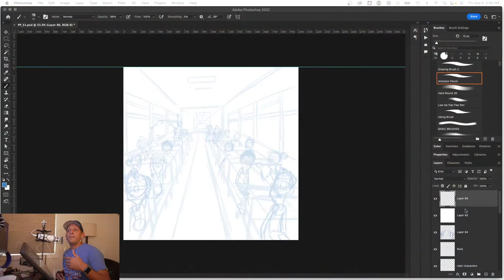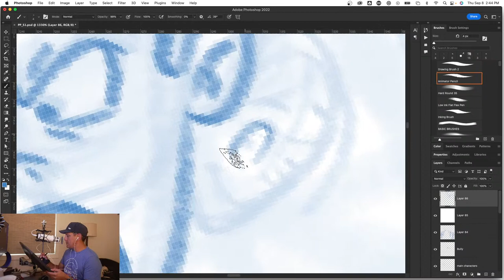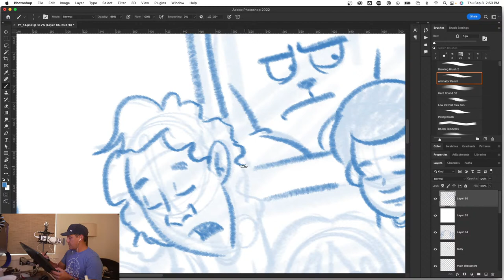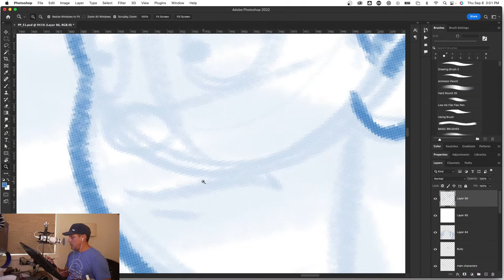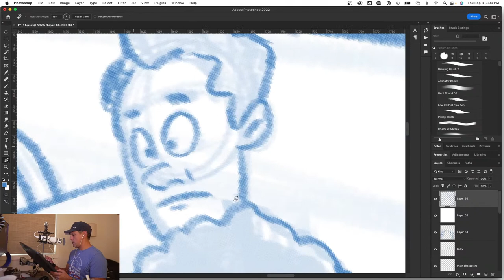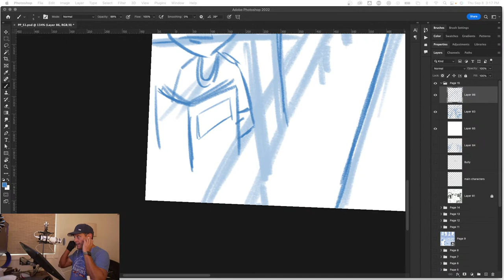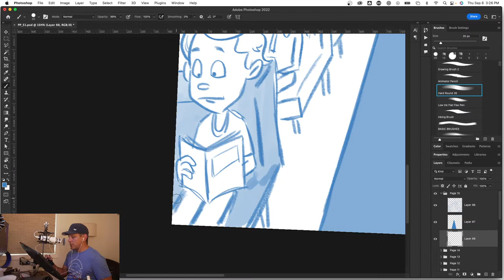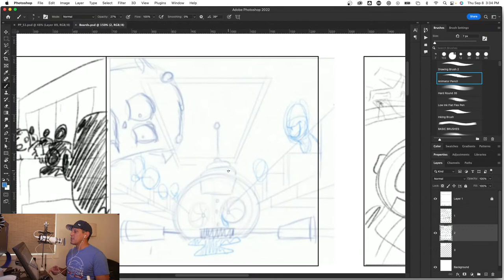Drawing Page 15 Of The Kid's Book I Wrote With My Friend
CHAPTERS
0:00 - It Begins
36:00 - Half way there
1:00:00 - almost done.